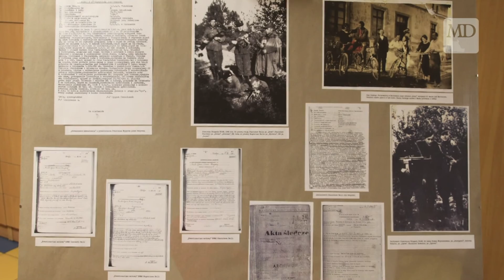Działdowo uczciło pamięć o Żołnierzach Wyklętych.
Dziś w Działdowie odbyła się uroczystość związana z obchodami Narodowego Dnia Pamięci "Żołnierzy Wyklętych". Uroczystość wyjątkowa, bo oprócz historycznych wykładów, wystaw i projekcji filmów odbył się koncert hiphopowy: Więcej na